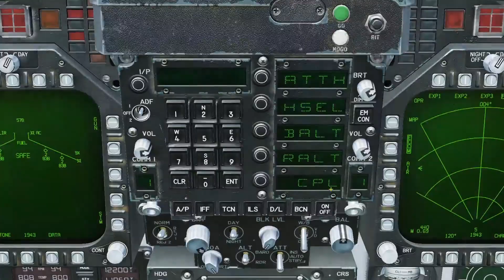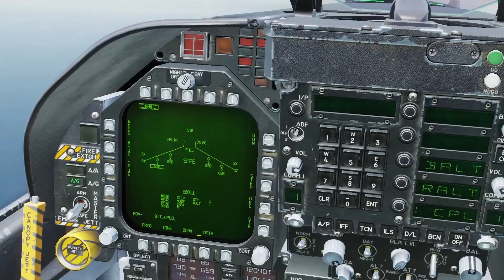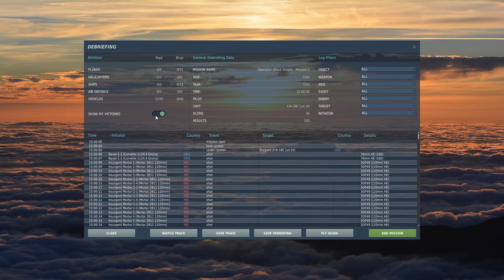DCS World - F/A-18C Campaign - Mission 2